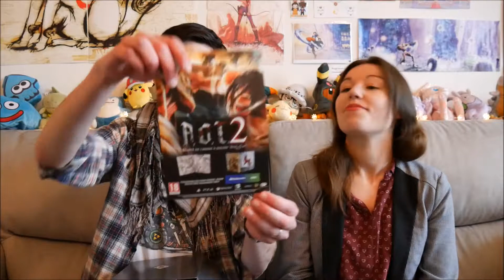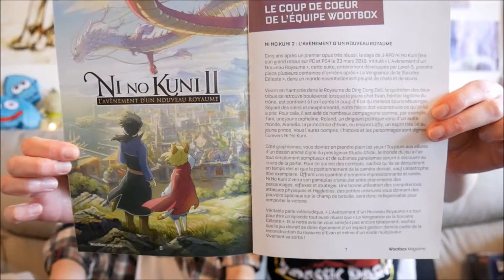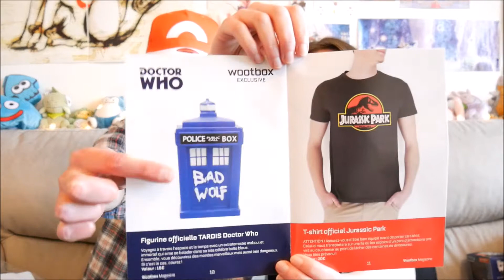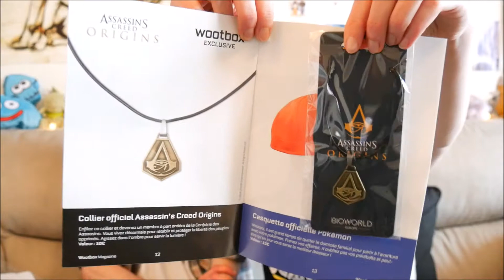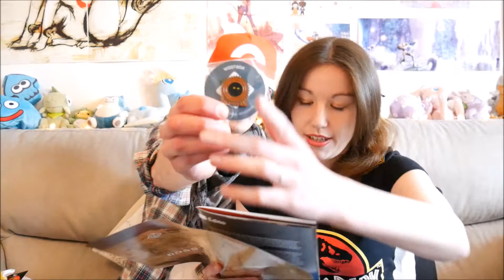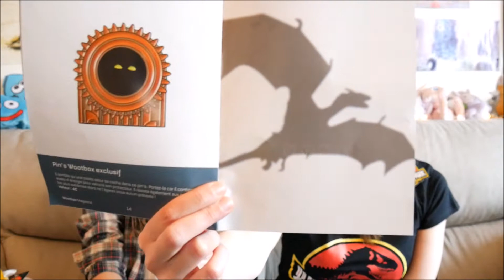Unboxing WOOTBOX Mars : Discovery!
Ouverture de la Wootbox de Mars sur le thème de la découverte!

Des produits sous licence officielle Pokémon, Docteur Who, Jurassic Park et Assassins Creed vous attendent!

Bonne vidéo =) !